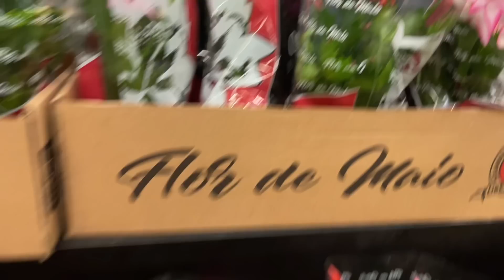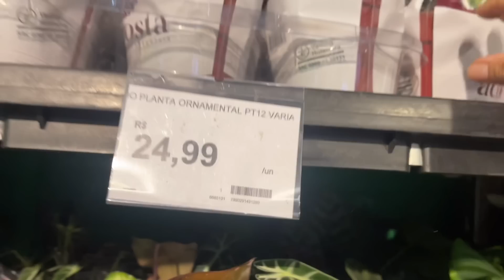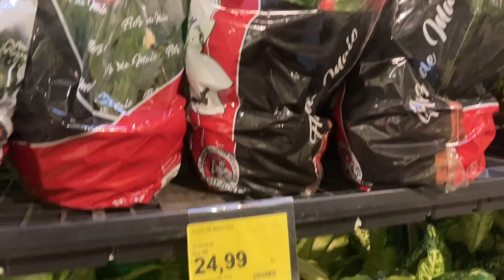Quero compartilhar com vocês as plantas do Carrefour